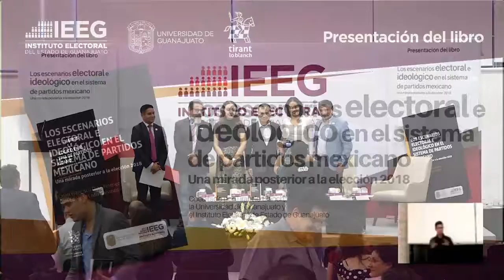Presentación Editorial: Los escenarios electoral e ideológico en el sistema de partidos mexicano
Presentación del libro:
“Los escenarios electoral e ideológico en el sistema de partidos mexicano. Una mirada posterior a la elección 2018”.

Autores:
Dr. Oniel Francisco Díaz Jiménez
Dr. Luis Eduardo León Ganatios
Académicos e investigadores de tiempo completo de la Universidad de Guanajuato.

Intervendrán:
Dr. Fernando Barrientos del Monte
Académico e investigador de la Universidad de Guanajuato,

Beatriz Tovar Guerrero
Consejera Electoral del IEEG

Sandra Liliana Prieto de León

Moderador:
Dr. Francisco M. Mora Sifuentes,

Salón de Usos Múltiples
Instituto Electoral del Estado de Guanajuato
16:00 horas.
Guanajuato, Guanajuato, México.